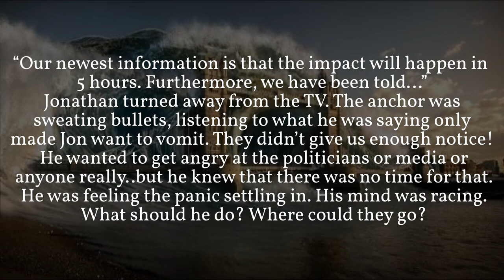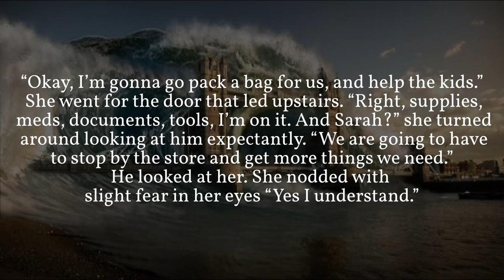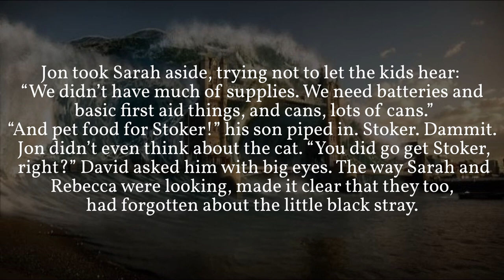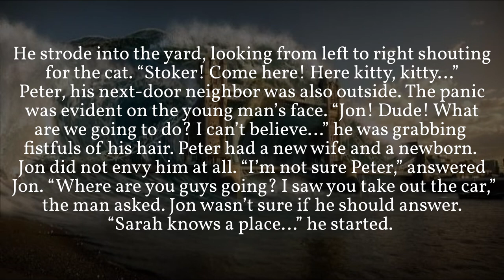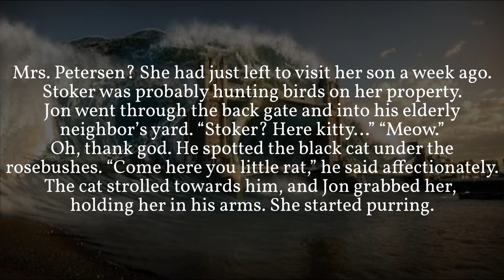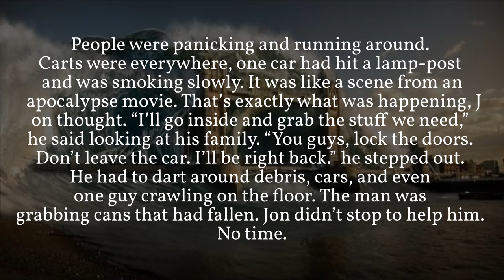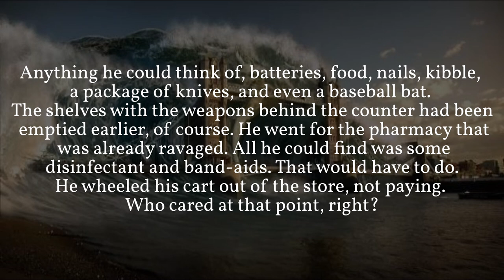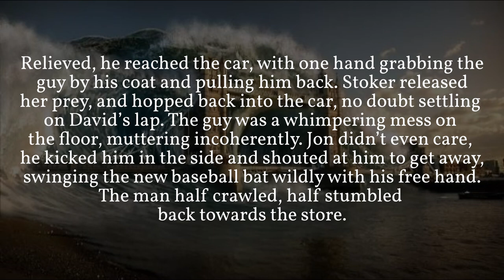The Wave | apocalyptic flash fiction, original short story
Hi! Welcome to my series of story videos,
where I narrate, or let AI narrate short stories/flash fiction, written by me on my blog.
💙spoon

CO.AG MUSIC - Orchestral Cinematic Music